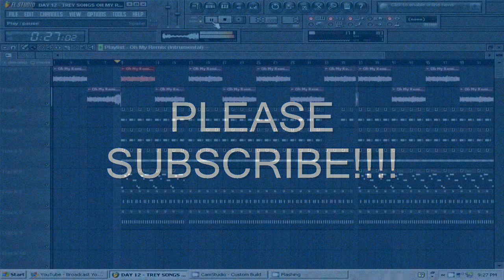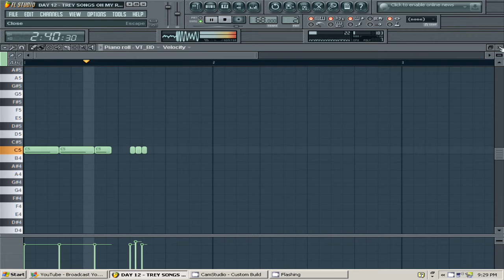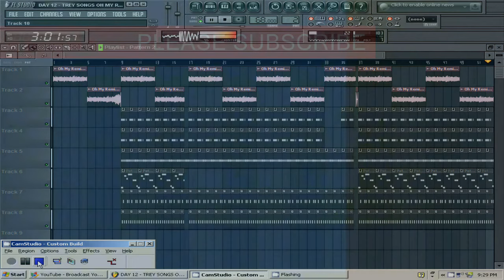Trey Songs - Oh My Remix (Reprod by Lildrezy) @LILDREZY22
is is a remake of Trey Songs - Oh My Remix (Reprod by Lildrezy)

[hip hop]
[hip hop dance]
[michael jackson]
[lil wayne]
[instrumental beats]
[beats]
[beat box]
[rap beats]
[hip hop dancing]
[justin bieber]
[drake]
[chris brown]
[eminem]
[nicki minaj]
[soulja boy]
[wiz khalifa]
[gangnam style]
[dubstep]
[beat]
[family guy]
[50 cent]
[gucci mane]
[taylor swift]